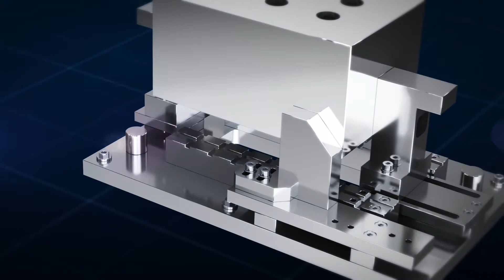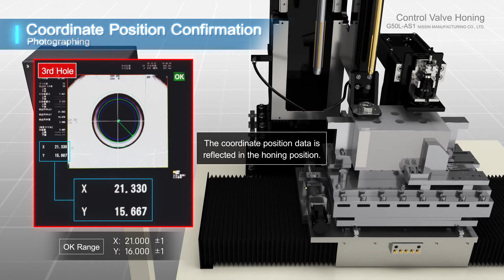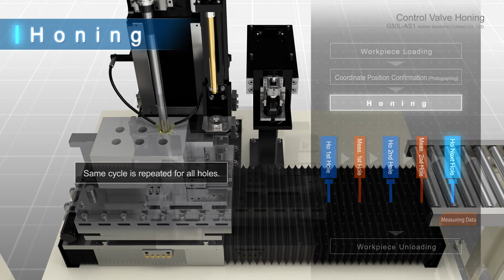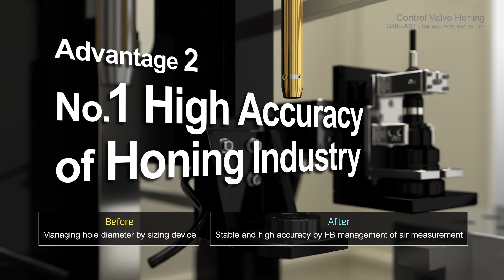Nissin Manufacturing Control Valve Honing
Honing machine that retains the features of conventional long stroke model and realizes full automation of continuous honing of multi-hole from workpiece loading to unloading by positioning of the photographic position.
◆To offer high cylindricity correcting capacity.
◆To get stable accuracy even in workpiece with round.
◆To automate workpiece detaching and improve workability even in large workpiece such as control valve or cylinder.
◆To provide continuous processes without depending on intuition and experience is attained only pushing a button.